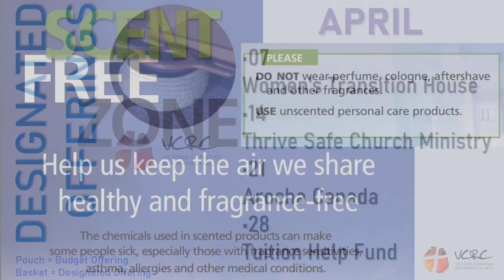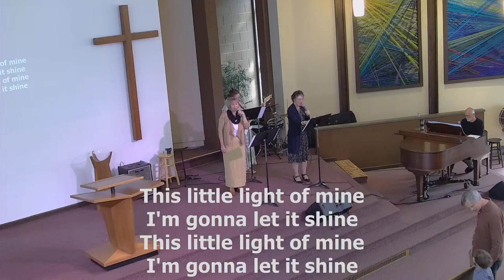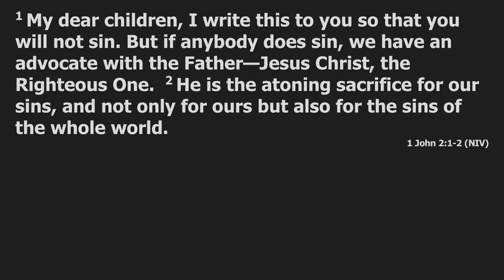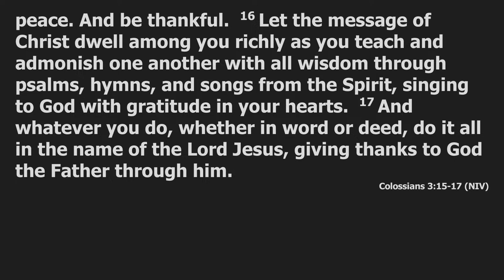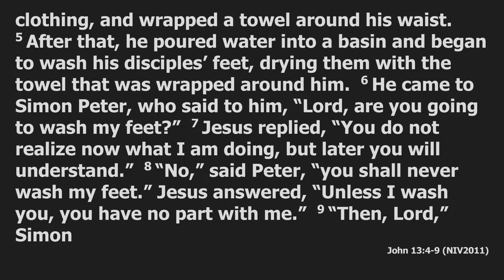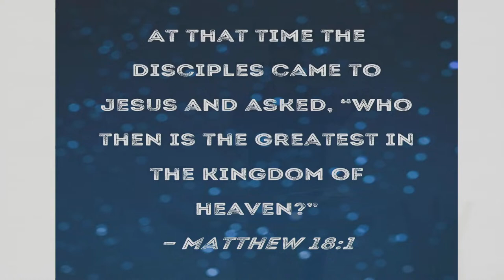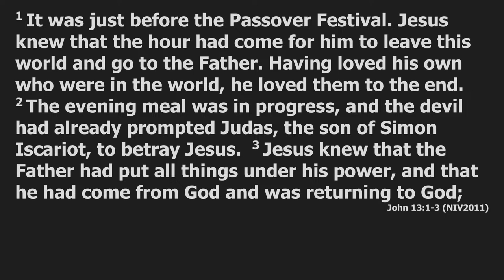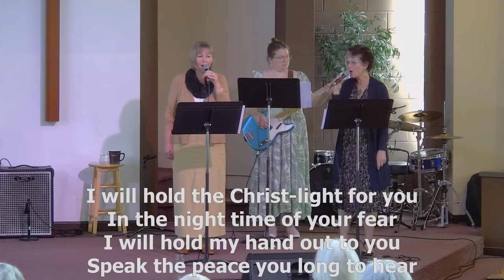Victoria Christian Reformed Church Worship Service, April 21, 2024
Welcome to worship at VCRC!
In this season "between pastors" we welcome a series of guest preachers to the pulpit each Sunday. A livestream of the service will be provided on this channel as tech volunteers allow. If it's possible, we'd love for you to be in person to worship with us, 661 Agnes Street, on the campus of Pacific Christian School, Victoria, BC.

Victoria Christian Reformed Church
661 Agnes Street, Victoria, BC Canada V8Z 2E7
@victoriacrc on Facebook, Instagram and Twitter

Our Identity and Calling
Blessed by heritage and grace, we are a family of inspired believers. Through the Holy Spirit’s power, we seek to enfold each other and our neighbours in the good news of Jesus Christ and encourage one another to live lives of grateful obedience. By being faithful to this calling, we trust that God will build his Church and use it for his glory.

What is Christian Reformed?
We are a Christian church. We believe in God: Father, Son and Holy Spirit.

We believe that God created the world, that He sustains the world, and that He saved it (and us!) through the death and resurrection of his Son, Jesus Christ. We believe that after Jesus rose from the dead, he ascended into heaven and that one day He will return to make things right and new. We also believe that Jesus is present to us now through the Holy Spirit. The Holy Spirit unites us with Jesus, and, like a loving parent, nurtures us to become mature members of Christ’s body and kingdom.

We are a Christian church in the Reformed tradition. We believe that salvation comes to us by grace alone through faith, and that it cannot be bought or earned. We also believe that the Bible is reliable and can be trusted to teach us what we need to know about God, salvation, and life in this world. There is a lot to say about what it means to be reformed. But at its core, it is a world and life view that emphasizes the glory of God in and through all things, the sovereignty of God over all things, and sacredness of all of life.